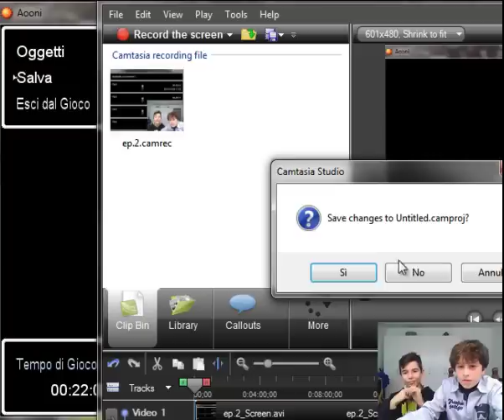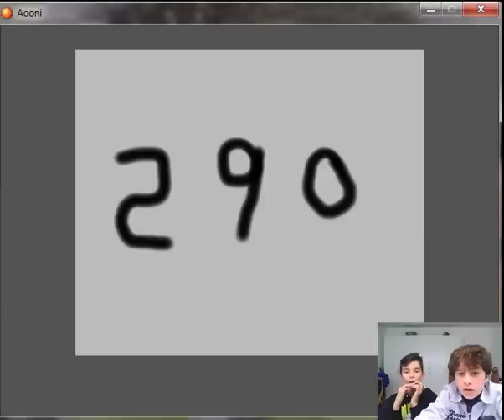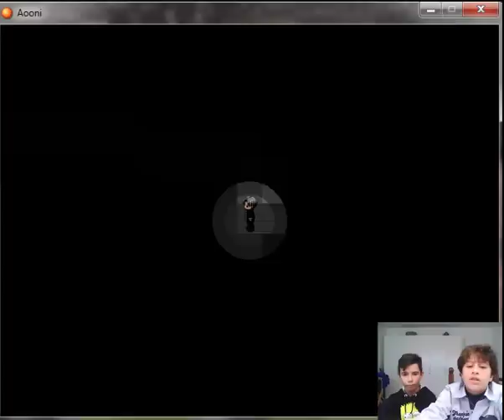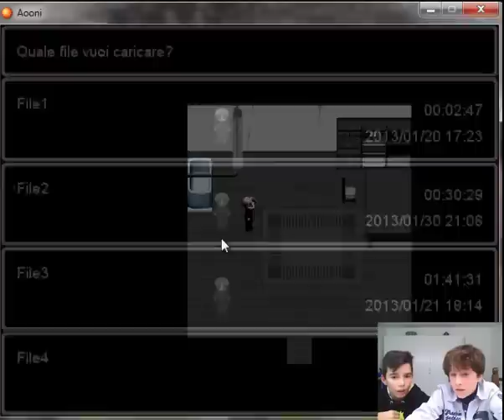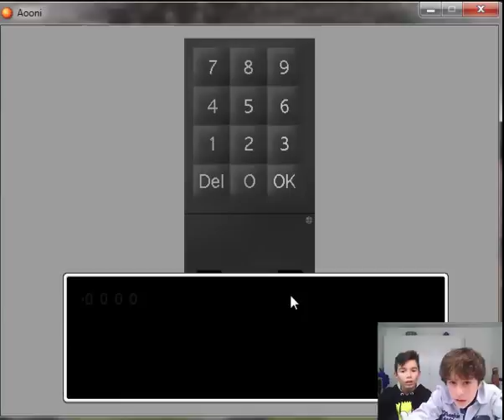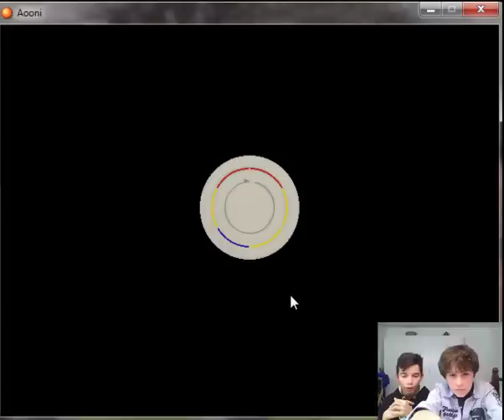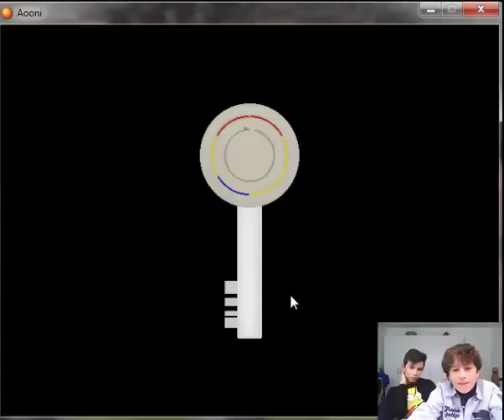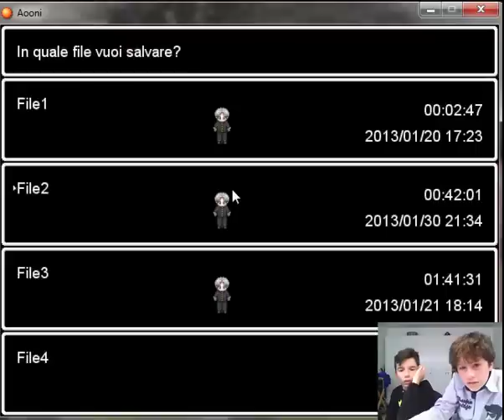FU SION A!!!!! Ao OniSTRONZOGLIONE ep 3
Brutta a tutti!!! Qui A.R.01 e A.A.01 con il terzo episodio di Ao Oni! Spero che il video vi piaccia :)